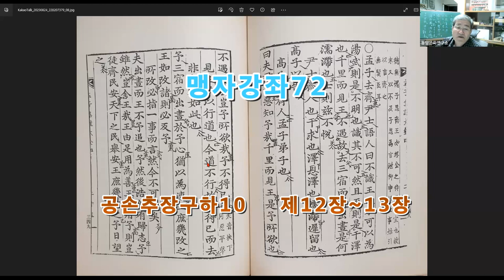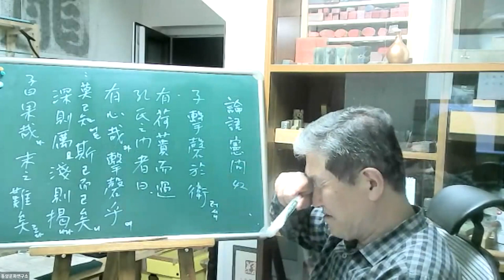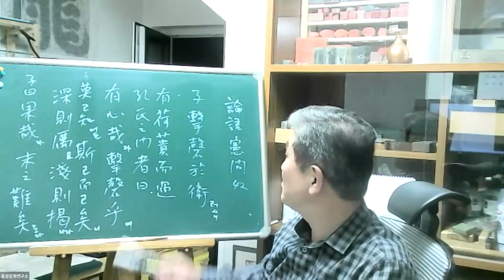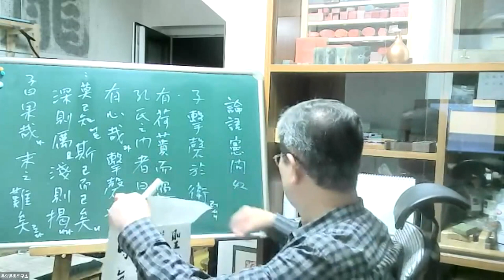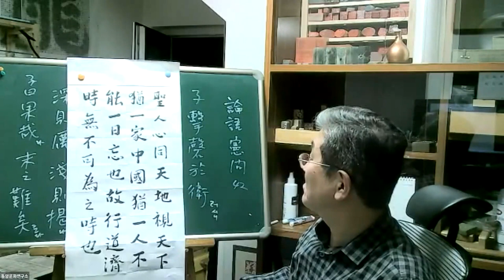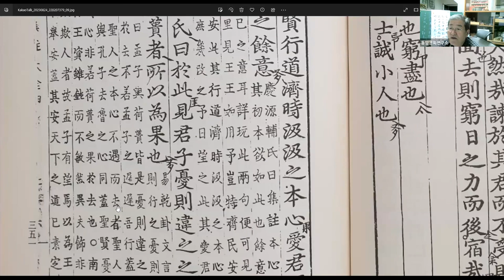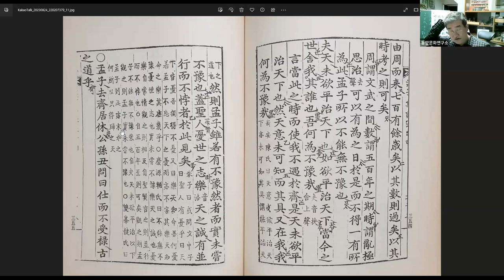맹자강좌72 공손추장구하10 제12장~13장